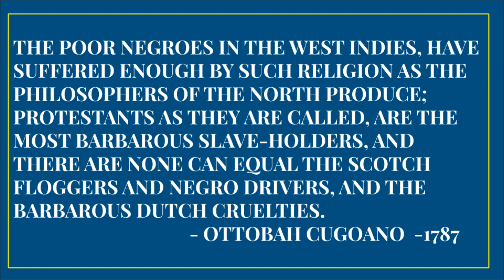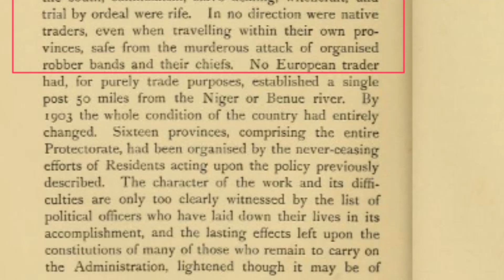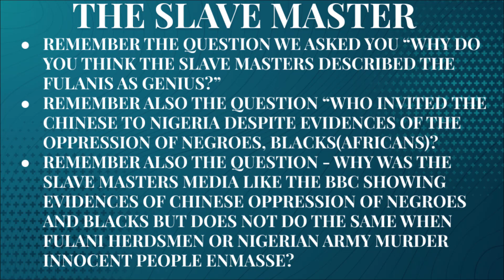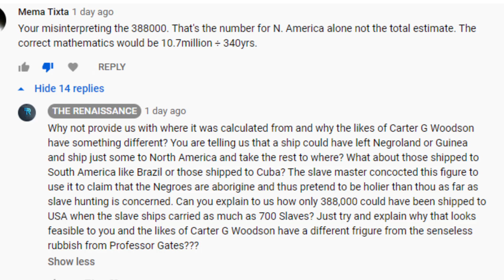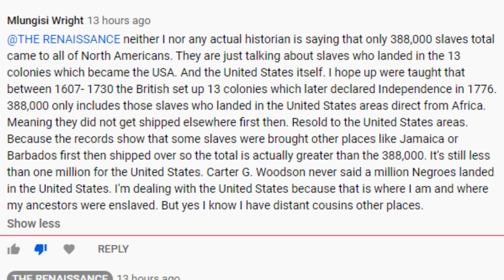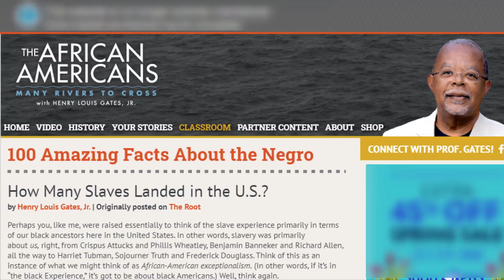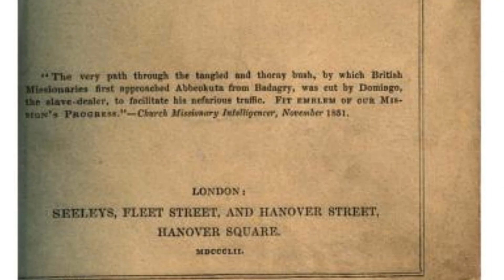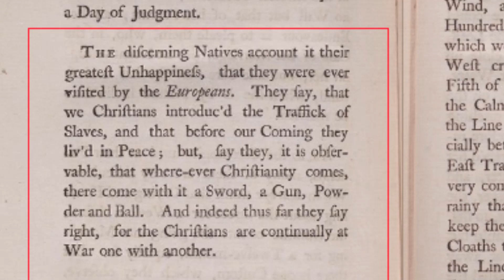Awakening for Negroes-A Reply-LE(1)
In this video, we responded to comments around the possible number of Negro slaves exported to what is today the United States. This is based on Prof Gates who cited the work of other Prof who clearly stated that their figures were estimates.
However only a limited version of the video is available on Youtube especially because we are no longer able to respond to comments due to YT censorship. Youtube Censors our comments/replies to users comments to a ridiculous extent that it makes it further easy to see the gang up they used for the slave trade.

REFERENCES‌ ‌

Orr, C. W. J. (1911). The making of northern Nigeria. Macmillan and Company, Limited.
Buxton, T. F. (1840). The African Slave Trade, and Its Remedy. J. Murray.
M'Queen, J. (1840). A Geographical Survey of Africa: Its Rivers, Lakes, Mountains, Productions, States, Populations, &c. with a Map on an Entirely New Construction, to which is Prefixed a Letter to Lord John Russell Regarding the Slave Trade and the Improvement of Africa. Cass.
Tait, W. (1851)
Slave-trade overruled for the salvation of Africa: Volume 1
Sharp, G. (1772). An Appendix to the Representation:(printed in the Year 1769,) of the Injustice and Dangerous Tendency of Tolerating Slavery, Or of Admitting the Least Claim of Private Property in the Persons of Men in England. By Granville Sharp. London:: printed for Benjamin White, and Robert Horsefield [sic].
Smith, W. (1734). A new voyage to Guinea
Snelgrave, W. (1734). A New Account of Some Parts of Guinea: And the Slave-trade, Containing I. The History of the Late Conquest of the Kingdom of Whidaw by the King of Dahomè The Author's Journey to the Conqueror's Camp; where He Saw Several Captives Sacrificed, &c. II. The Manner how the Negroes Become Slaves. The Numbers of Them Yearly Exported from Guinea to America. The Lawfulness of that Trade. The Mutinies Among Them on Board the Ships where the Author Has Been, &c. III. A Relation of the Author's Being Taken by James, John, and Paul Knapton, at the Crown in Ludgate Street.